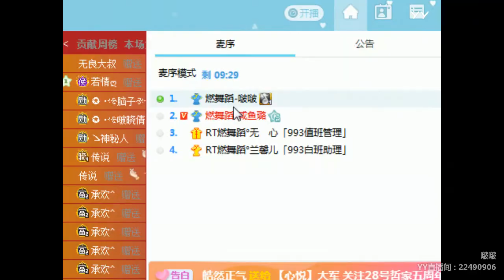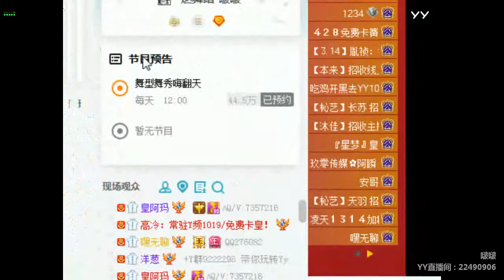YY LIVE 燃舞蹈 啵啵 -《燃舞蹈》（Artist・Sing・Music・Dance・Instrument・Talent Shows・DJ・KPOP・Remix・LIVE)